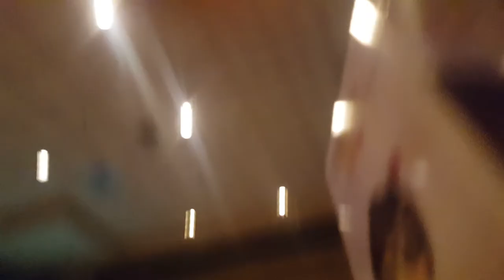Rating anime characters ft.proZD pt1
At otakon vegas 2018 i went to a panel and ProZD was going to rate anime characters. In one of the questions I would tell him to rate Tenya from My Hero Achedamia.